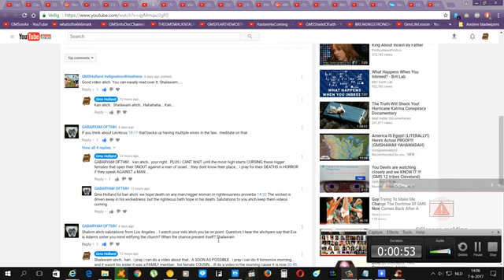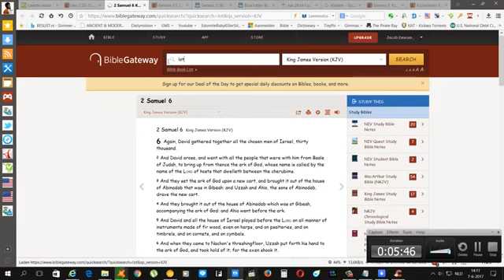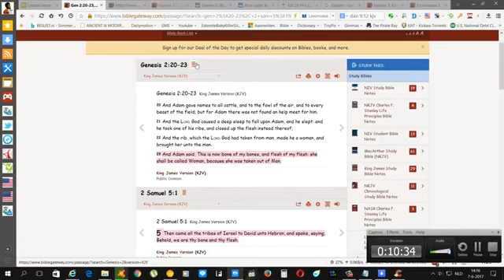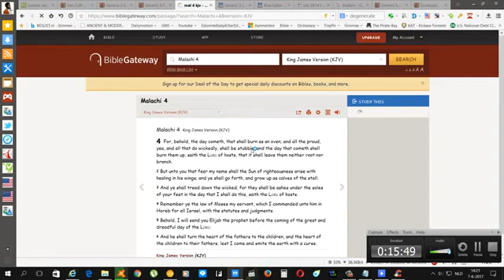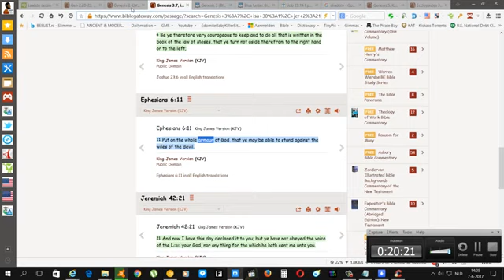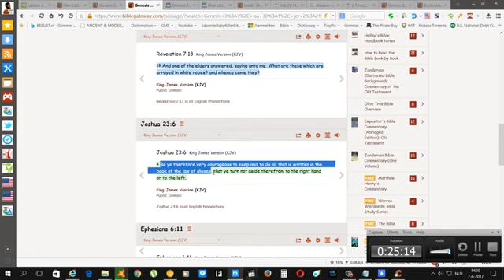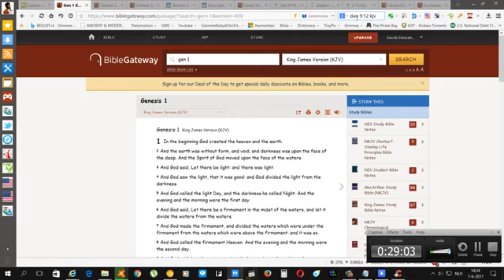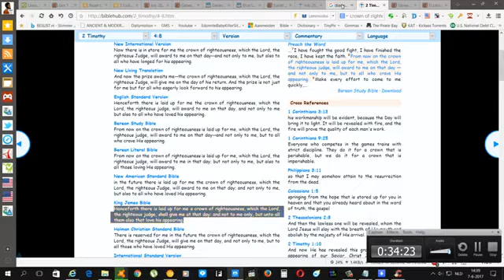Adam and eve were cousins and there nakedness was false philosophies(Gms HollandZ)